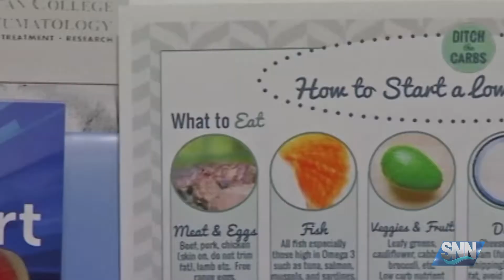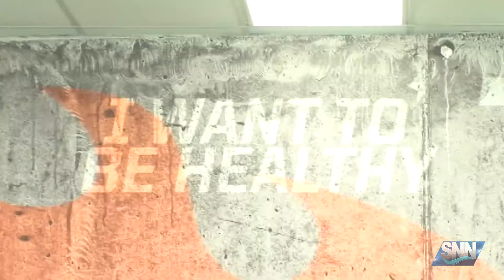SNN: Summer fitness and nutrition myths